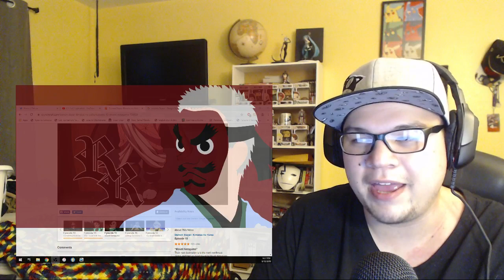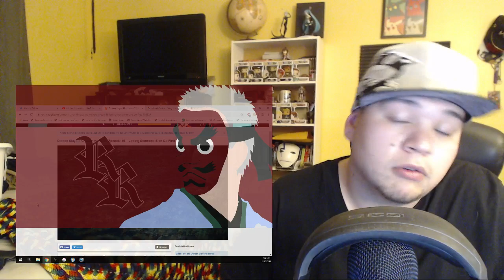Demon Slayer: Kimetsu no Yaiba Episode 15 Reaction!